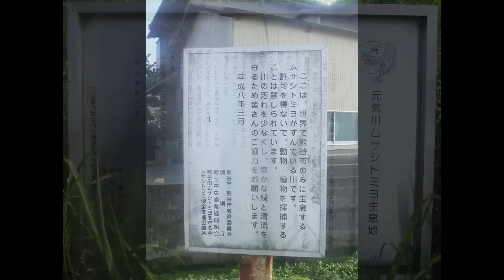元荒川ムサシトミヨ生息地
埼玉県熊谷市久下。
元荒川の源流に、世界でもここだけにしか生息しない
ムサシトミヨという魚が存在しています。
埼玉県の指定天然記念物です。
警戒心の強い魚で人前にはその姿を現しません(^_^;)